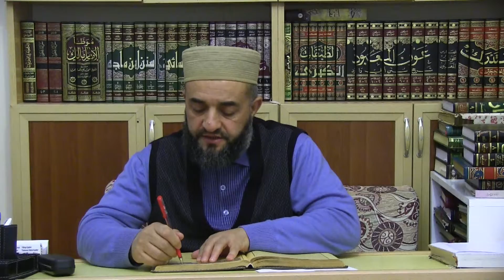15) Minhâcü't-Tâlibîn - Nikah - Seyda Molla Selahaddin Atalay - Huzur Medreseleri